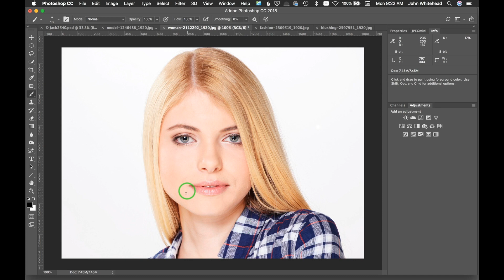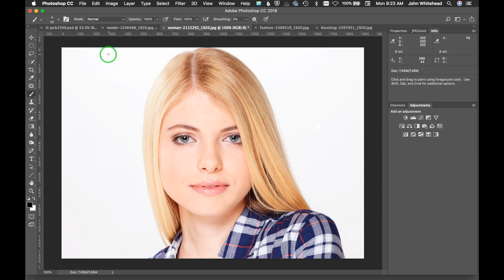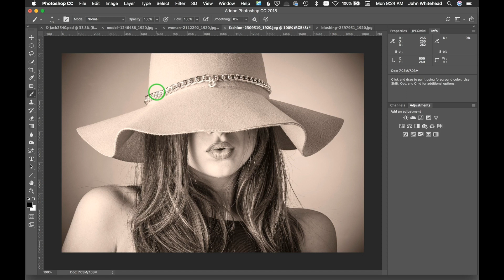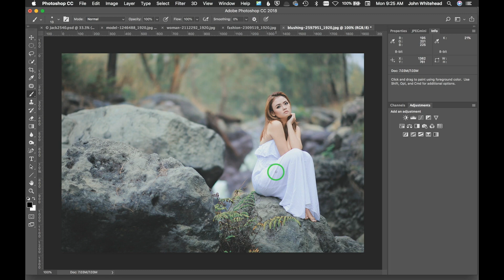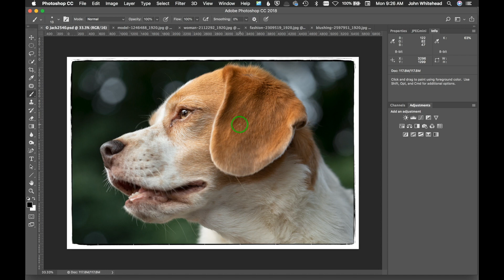Info Palette-Photoshop Quick Tip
How and why you should ALWAYS be using the INFO PALETTE in Adobe Photoshop CC.